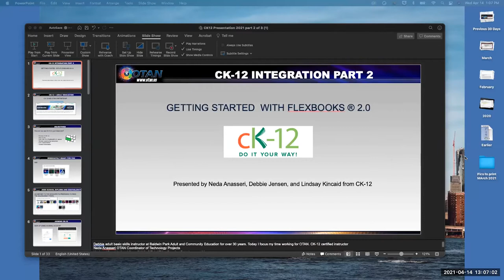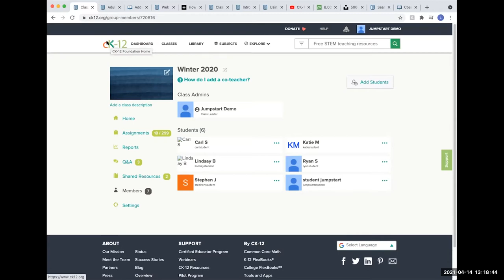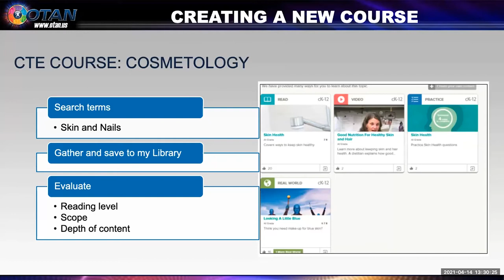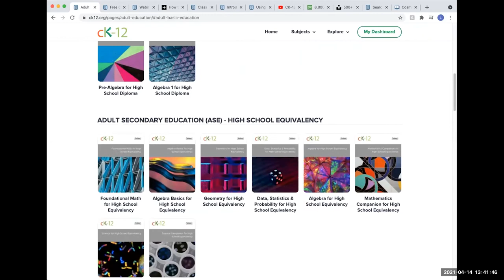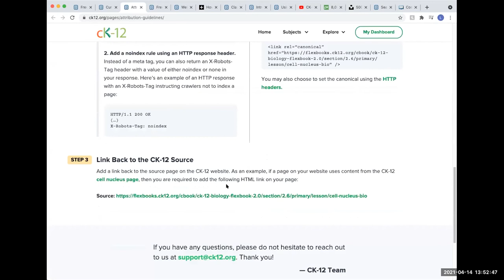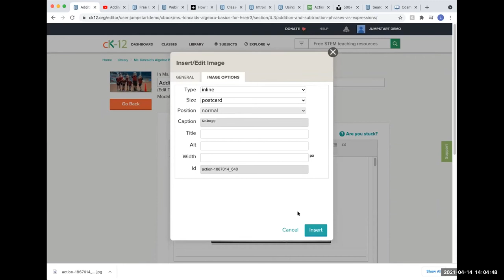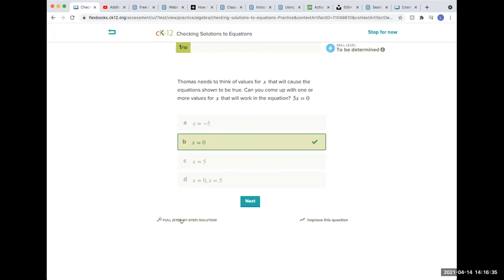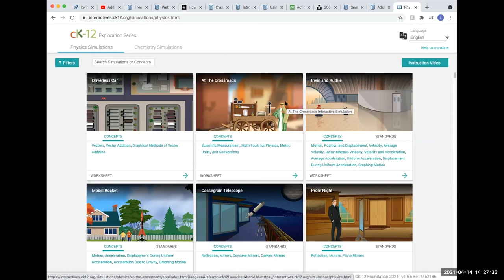CK-12 Series Part 2: Getting Started with FlexBooks 2.0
Adult learners have a space on the CK-12 website with FlexBooks® 2.0 specifically customized for high school and equivalency learners. CK-12 helps tailor the learning to individual student needs and they offer teachers suggested steps for struggling learners and automatic grading. Each FlexBook® 2.0 is filled with simulations, videos, interactive activities, and adaptive practice

This is the second in a 3-part series - Getting Started with FlexBooks® 2.0

Ready to create your account and make/enhance your first book? Part 2 is an opportunity to learn how to use CK-12 in your classroom. We will show you how to use CK-12 platform to customize the existing Adult Education FlexBooks® or even create your own from scratch. It is so easy, you can work on it tonight and use it tomorrow! We will also show you how to modify lessons to include your own practice, quizzes, and more!

PRESENTERS:
 Neda Anasseri, OTAN Project Coordinator
Debbie Jensen, OTAN Subject Matter Expert
Lindsay Kincaid, CK-12.org

DATE: 04/14/21